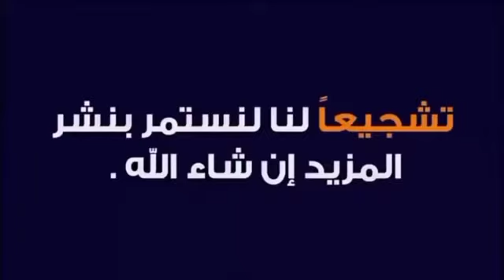ملخص مباراة مصر والمغرب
ملخص مباااراه مصر والمغرب